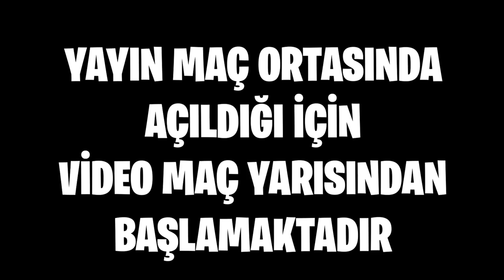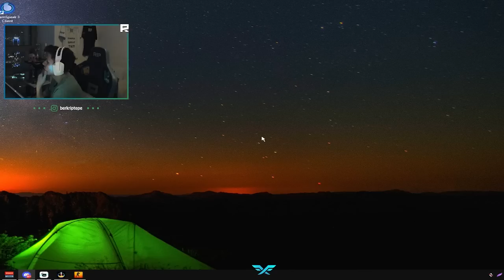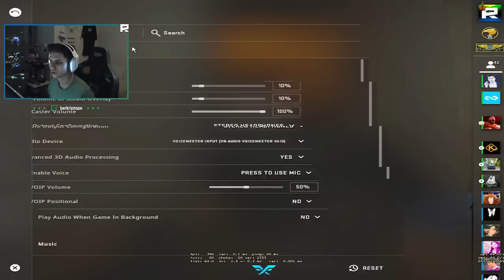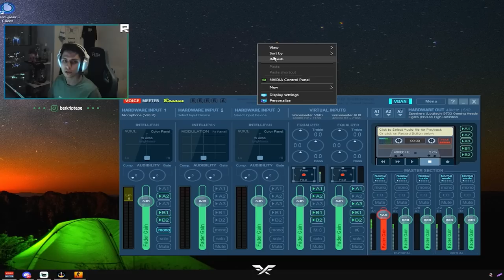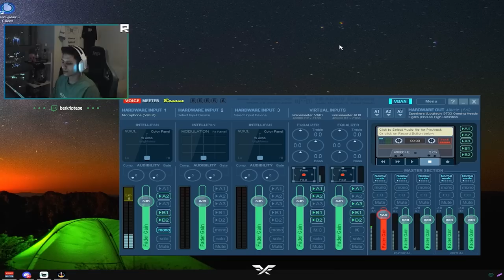Berk Rip Tepe - GECE GECE CSGO MİRAGE ! (CSGO)